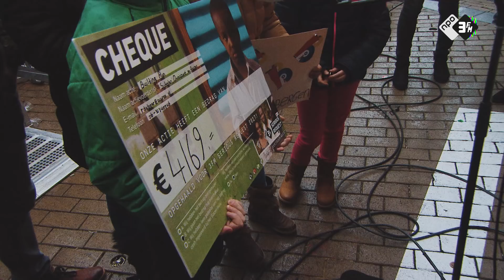Compilatie dag 2 | 3FM Serious Request 2017 | NPO 3FM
3FM Serious Request 2017 is voorbij, maar dat betekent niet dat we weg zijn! Hier check je alle hoogtepunten van elke dag én elke nacht, want de slaapgasten hebben ook niet stil gezeten ’s nachts.

Alle Kom In Actie-bijdrages vanuit Nederland vind je op ons 3FM Extra-kanaal. De optredens vanuit het Glazen Huis vind je binnenkort op het 3FM Live-kanaal.